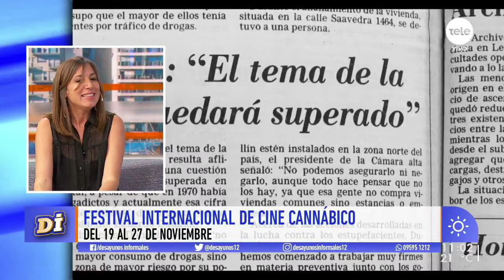Comenzó el segundo Festival Internacional de cine cannábico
Conversamos con los directores de cine Milena Bistrowicz y Alejo Araujo sobre esta iniciativa y cómo se realizará en el marco de la consagración de Montevideo como capital del cine canábico. El festival se lleva a cabo desde el 19 al 27 de noviembre.